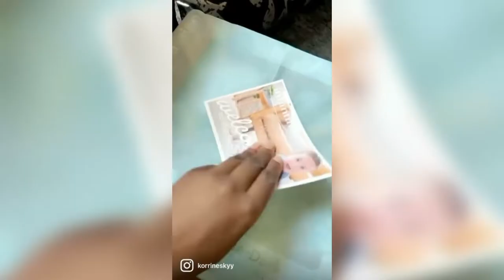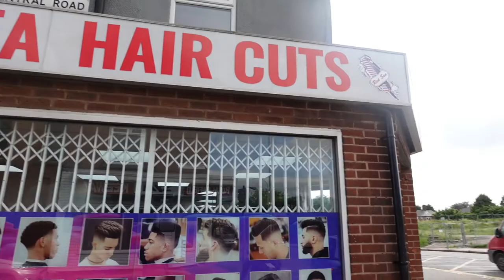FEELING OVERWHELMED // Negging, Clean with Me and Cradle Cap |Throwback Vlog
Hi my name is Korrine (commonly known as Koko) I'm a 25 year old, medical student and mum of 1. I document my life and experiences through vlogs as I navigate adulting, motherhood and studying. I post every Wednesday, Friday and Sunday!

This video is from June

S N A P C H A T - @korrineskyy
T I K T O K - @korrinesky__
C L U B H O U S E - @korrinesky_

I HAD A BABY! GOING INTO LABOUR + FIRST WEEK WITH A NEWBORN | MARCH VLOG | VLOG 48

TIME STAMPS
00:00 - Introduction

EDITING ▹
‣ iMovie

DSLR + LENS ▹
‣ Canon 750 D (sit down videos)

POINT + SHOOT ▹
‣ iPhone 11 (vlogs)
‣ Sony ZV-1